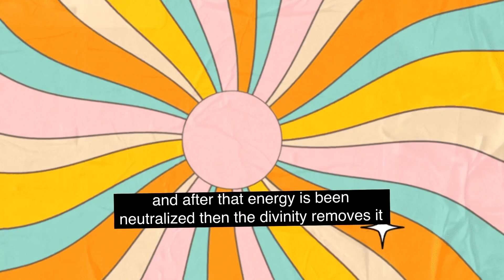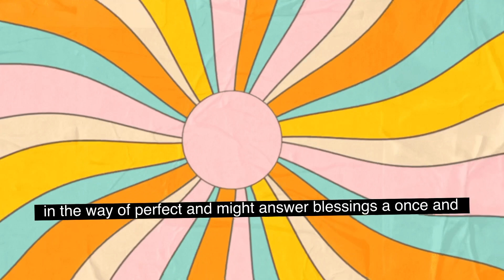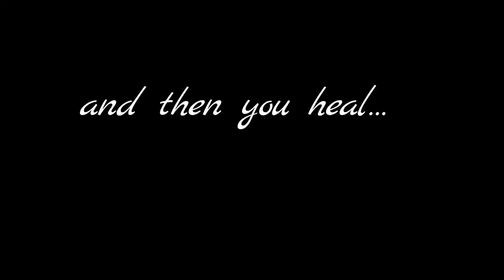How Does Ho'oponopono Work? ✨Transform Reality!✨💫hooponopono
What is Ho’oponopono? How does this Hawaiian healing modality actually work? Morrnah Simeona student, Hew Len provides some important insight into the aspects of the mind and how "cleaning" actually works.

Ho’oponopono was initially practiced within the entire village and then as a family units by early Polynesians and Hawaiians. When Morrnah updated the practice and reintroduced to the world in 1974, she created a 12-step process that included taking responsibility or acknowledgment of the judgments, perceptions that we harbor improperly causing more unnecessary data, and false programming into our reality.

If your wondering if Ho'oponopono actually works, the proof can only be experienced by each one of us along this path. I can only attest to my personal experiences. For me, Ho'oponopono has changed my life.  I was doing it, without actually understanding what I was doing before finding Morrnah Simeona's teachings.

Morrnah believed everything starts within us and our present day reality and relationships reflect our thoughts, emotions and actions.

This channel aims to provide you with the advanced Ho’oponopono teachings which embody the total being not just the mind. Balance within involves cosmos, self, Mother Earth, family & others in our physical reality. Morrnah and Hew Len balanced each other out from the original Hawaiian perspective of Ho’oponopono. She was a healer/ teacher and practiced lomi lomi (ancient body massage practice) and he was a licensed physician of psychiatry. Mind and body were fully being cleaned/balanced through both their teachings. After Morrnah passed, Len hew focused on specific ideas adopted from Carl Jung. Everything in our reality is a mirror of what’s happening within.